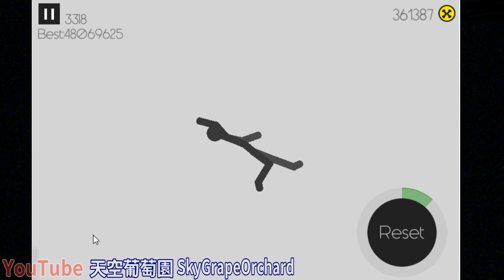Turbo Dismounting #6 Stick Figure │ 遊戲天堂 ▶ 肢解火柴人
哈囉，我是葡萄， 歡迎來到天空葡萄園，我的YouTube頻道

航海王 尋秘世界 ONE PIECE WORLD SEEKER ワンピース ワールドシーカー